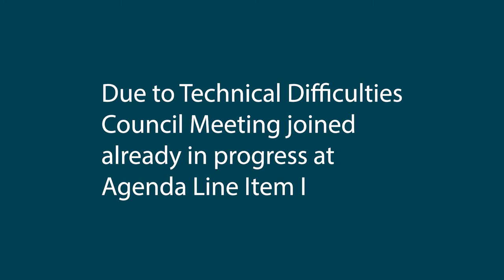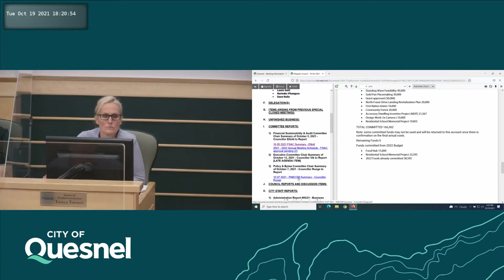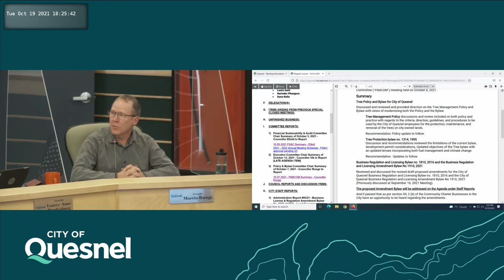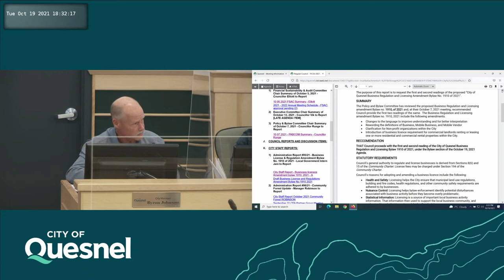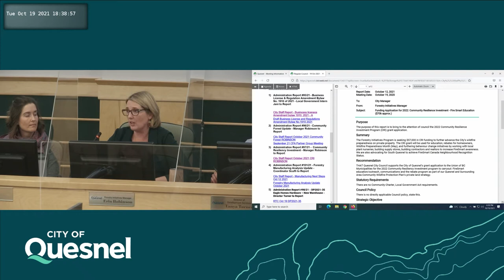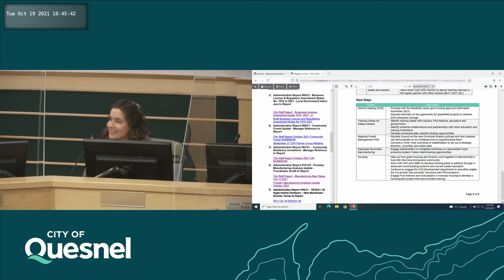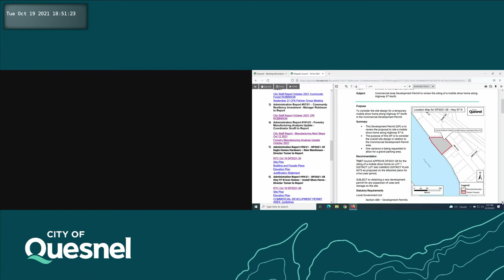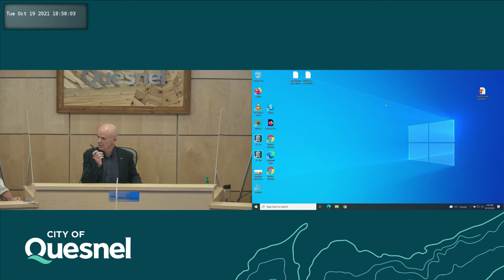City of Quesnel Council Meeting October 19, 2021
A.  CALL TO ORDER - Mayor Bob Simpson

 B.  RECOGNITION OF LHTAKO DENE TRADITIONAL TERRITORY

 C.  APPROVAL OF AGENDA:

    C.1)  text

 D.  ADOPTION OF REGULAR MINUTES:

    D.1)  Adopt AMENDED Regular Council Meeting Minutes of September 28, 2021

 E. 0:30 -  PRESENTATION(S):

 F.  DELEGATION(S):

 G.  ITEMS ARISING FROM PREVIOUS SPECIAL CLOSED MEETINGS:

 H.  UNFINISHED BUSINESS:

 I. 0:53 -  COMMITTEE REPORTS:

    I.1) 1:04 -  Financial Sustainability &amp; Audit Committee Chair Summary of October 5, 2021 - Councillor Elliott to Report

    I.2) 5:32 -  Executive Committee Chair Summary of October 13, 2021 - Councillor Vik to Report [LATE AGENDA ITEM]

    I.3) 11:10 -  Policy &amp; Bylaw Committee Chair Summary of October 7, 2021 - Councillor Runge to Report

 J.  COUNCIL REPORTS AND DISCUSSION ITEMS:

    J.1)  October 1, 2021 Cariboo Regional District Board Highlights - Mayor Simpson to Report [LATE AGENDA ITEM]

 K.  CITY STAFF REPORTS:

    K.1) 15:47 -  Administration Report #95/21 - Business License &amp; Regulation Amendment Bylaw No. 1910 of 2021 - Local Government Intern Jani to Report AMENDED Bylaw attached

    K.2) 20:53 -  Administration Report #96/21 - Community Forest Update - Manager Robinson to Report

    K.3) 24:26 -  Administration Report #97/21 - Community Resiliency Investment - Manager Robinson to Report

    K.4) 27:00 -  Administration Report #101/21 - Forestry Manufacturing Analysis Update - Coordinator Scuffi to Report

    K.5) 34:58 -  Administration Report #98/21 - DP2021-35 Eagle Homes Hardware – New Warehouse - Director Turner to Report

    K.6) 37:15 -  Administration Report #99/21 - DP2021-38 Hwy 97 N Icon Homes – Install Show Home - Director Turner to Report

    K.7) 40:53 -  Administration Report #100/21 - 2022 Annual Council Meeting Schedule - Deputy Corporate Administrator Hartley to Report

 L.  COUNCIL INFORMATION PACKAGE:

    L.1) 42:39 -  Receive Council Information Package - Issue #14

 M.  CORRESPONDENCE:

 N.  BYLAWS:

    N.1) 42:46 -  Bylaw 1909 - City of Quesnel 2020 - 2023 Tax Exempting Amendment Bylaw No.1909 of 2021 - Final Adoption

    N.2) 43:04 -  Bylaw 1905 - City of Quesnel Zoning Amendment Bylaw (Tillicum Society) - Third Reading

    N.3) 44:00 -  Bylaw #1910 - City of Quesnel Business Regulation and Licensing Amendment Bylaw - First and Second Readings [Please see Item K.1) for Bylaw]

 O.  NEW BUSINESS:

 P.  INFORMATION AND QUESTION PERIOD:

    P.1) 50:37 -  Changes to Upcoming Meeting Schedule

    P.2)  Changes to Committee Appointments - None

    P.3) 50:42 -  Announcements/Future Events - None

    P.4) 53:24 -  Gallery Questions - None

 Q. 53:34 -  ADJOURNMENT:

    Q.1)  text